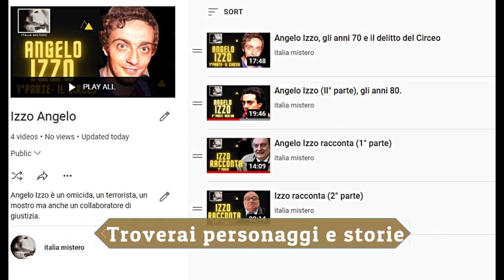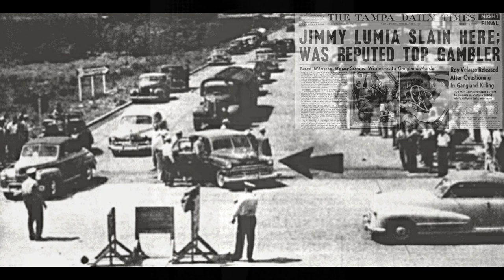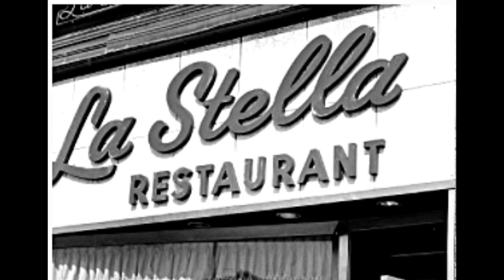Santo Trafficante Jr (The silent Don)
La famiglia criminale Trafficante controlla Tampadalla fine degli anni 30, Santo Trafficante Jr. la espande fino a Cuba.
Poi arrivano Castro e l'omicidio Kennedy.